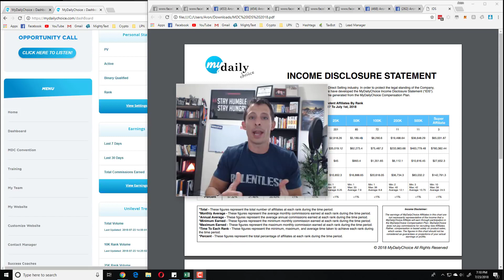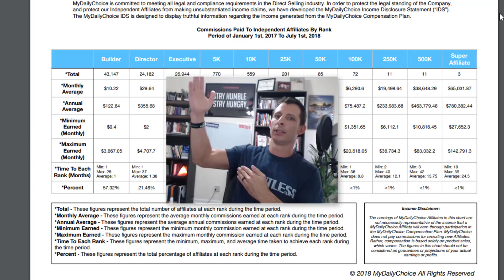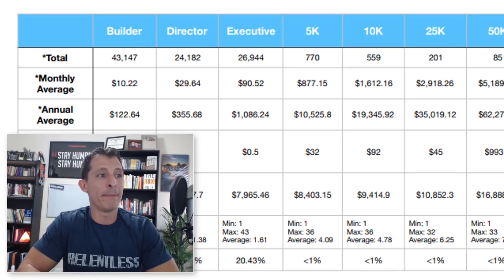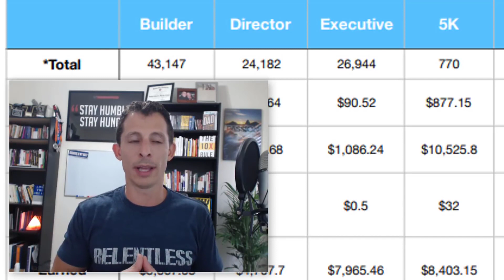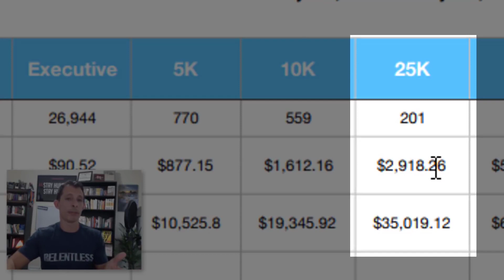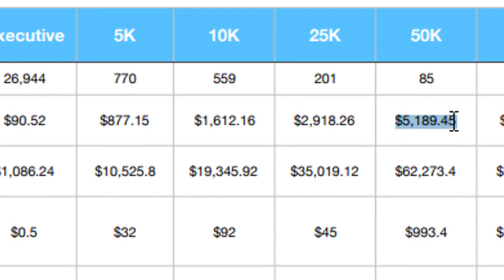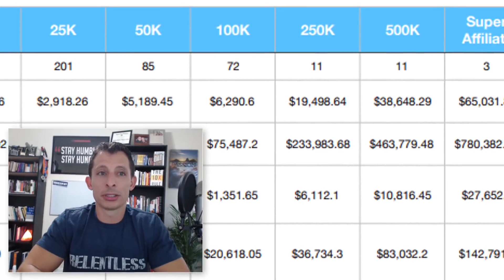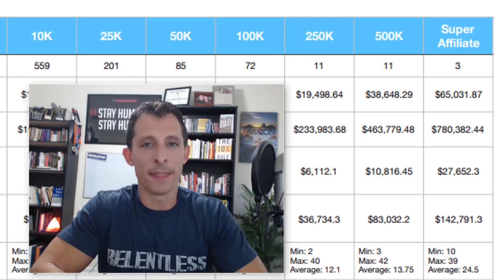05 MyDailyChoice Income Disclosure Statement Earnings Disclaimer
The are no guarantees regarding the income from the MyDailyChoice/HempWorx opportunity.